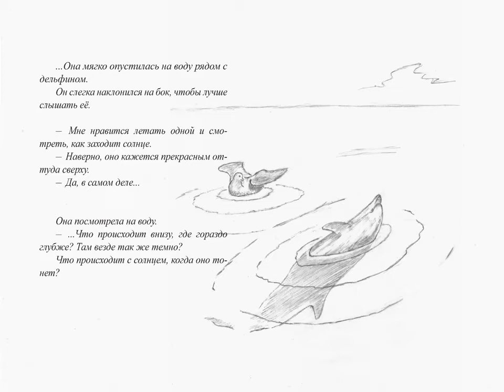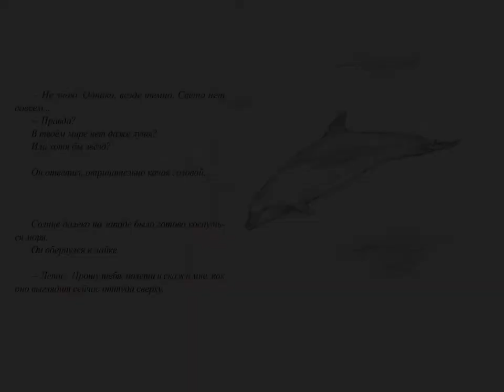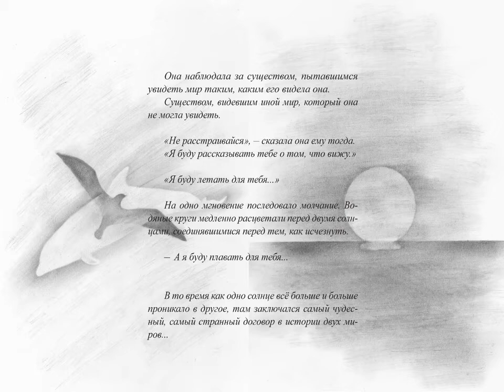Алла Пугачёва - Паромщик